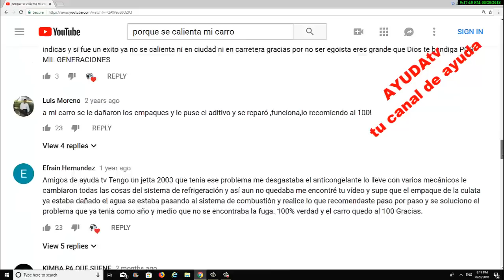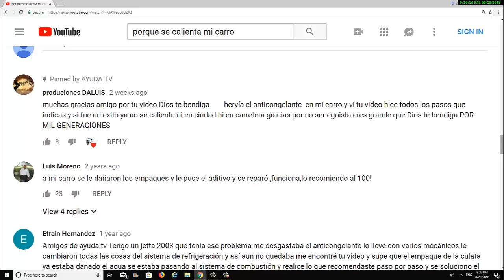Porque Se Calienta el Motor de Mi Carro Actualización del Primer video